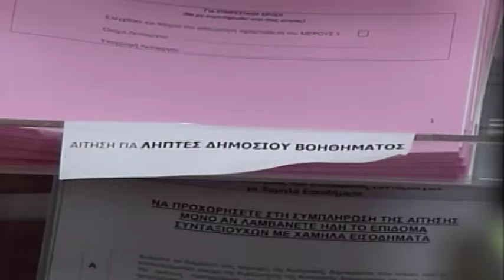Αιχμές | 27/2/20 | trailer